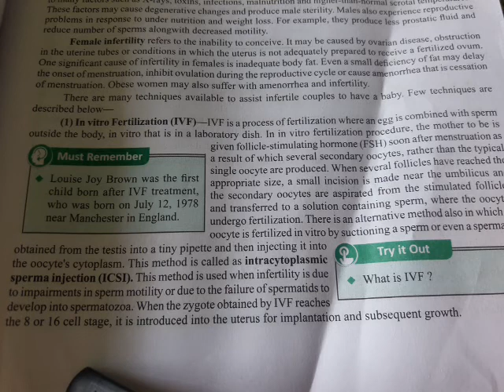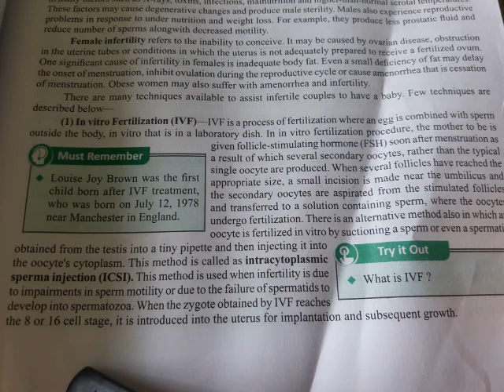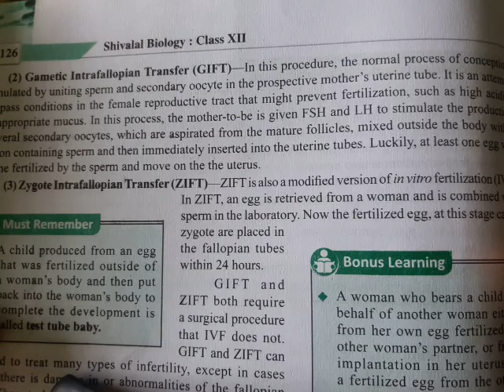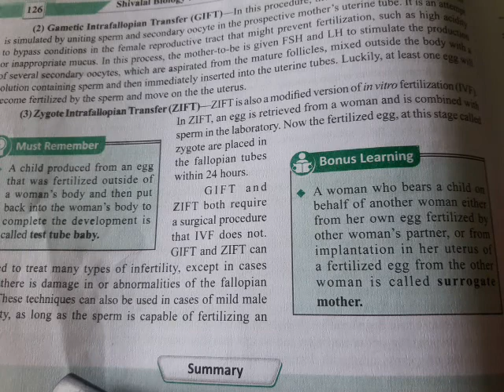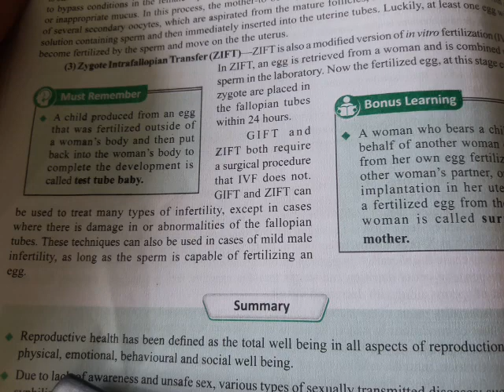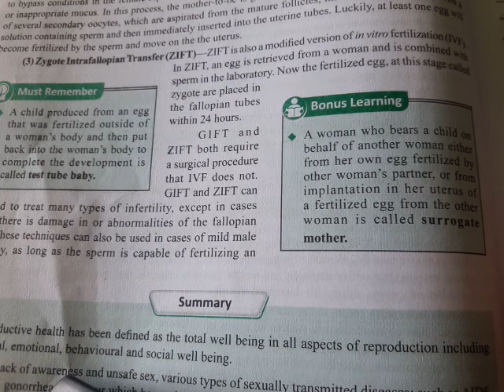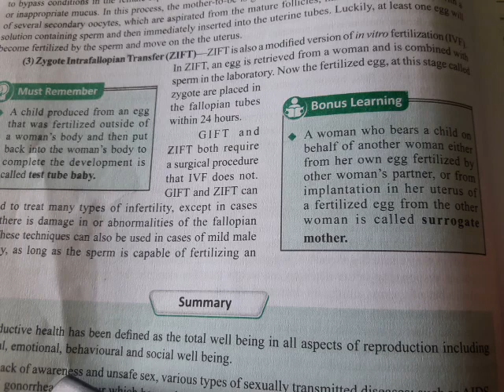class 12 bio ch4 std diseases part b